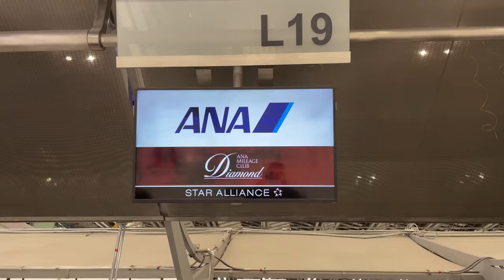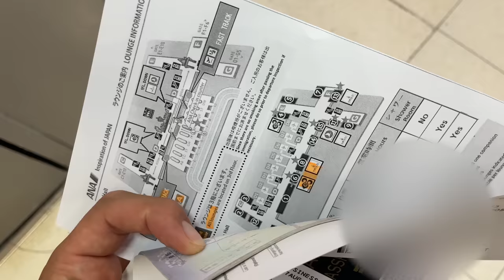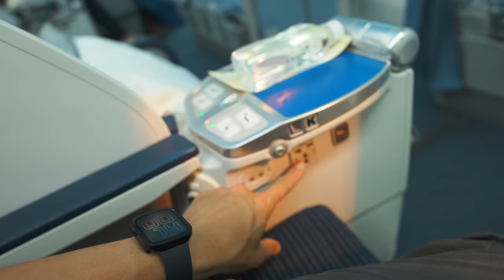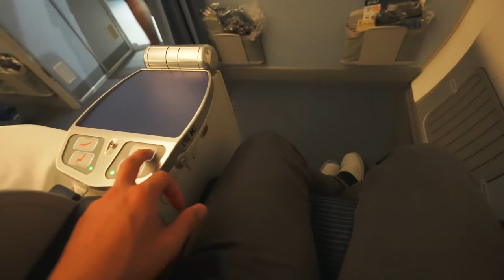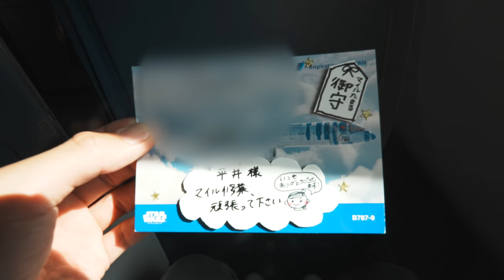アップグレードポイントを使ってANAビジネスクラスで日本帰ります✈️【BKK-NRT】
JGC修行が終わりましたのでタイ・スワンナプーム空港からANAビジネスクラスで帰ります。

搭乗路線⭐︎BKK-NRT
搭乗便⭐︎NH808
(アップグレードポイントによるアップグレード)
発券⭐︎スカイコイン＋クレカ
機材⭐︎A787

【目次】
00:00 今回の動画について
01:00 PCR検査受けて出発フロアへ
02:30 起きました
03:35 カフェで休憩
07:21 チェックイン
10:12 ミラクルラウンジシャワー
10:44 ミラクルラウンジ食事
13:28 搭乗前
14:20 搭乗〜座席紹介
17:35 離陸
19:55 フルフラットシート
21:36 ドリンク&軽食&アメニティ-紹介
25:54 お手洗い
27:10 一風堂味噌ラーメン
28:08 到着前にもらいました(依頼していません)
29:05 着陸
30:34 入国〜まとめ

✅オススメ案件🗒
みんなの銀行でAmazonでデビット決済すると
20%（最大5000円）キャッシュバックキャンペーンまだやっています!!

新規口座開設者限定ですが口座開設で紹介コード入力で1,000円もらえるのでオススメです！
紹介コード：WumogFZv
口座開設したら家族紹介してお互い1,000円もらっておきましょう!

🎥使用機材

☑️マイク ECM-G1